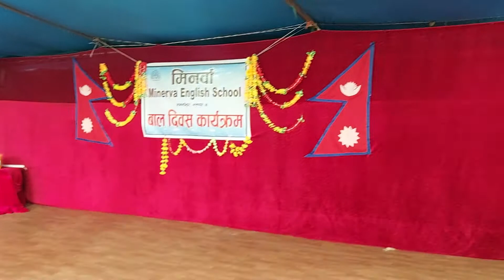Speech on Children Day 2079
speech by Shreejan Bhele